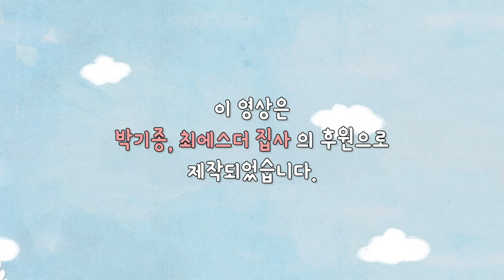[하이바이블]E.375“욕심을 버려요”(여호수아 7:16-27)